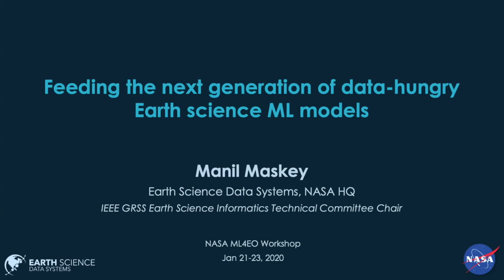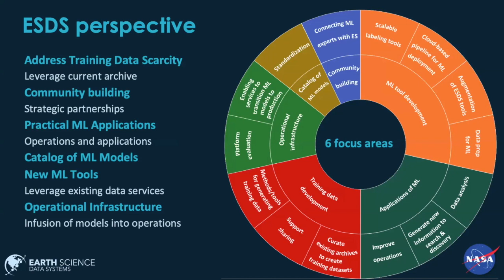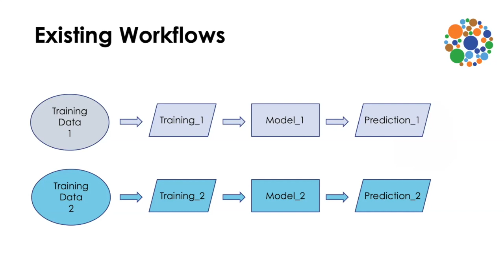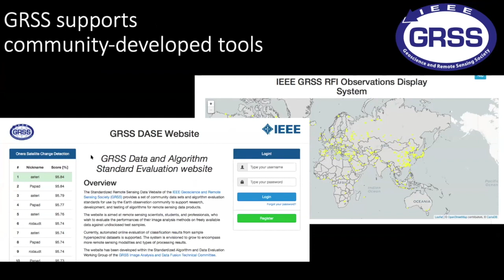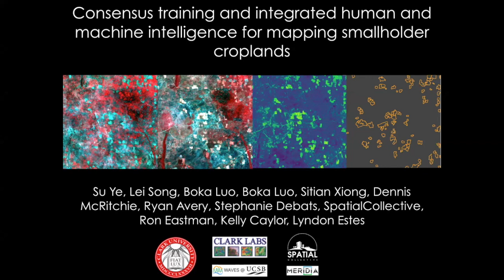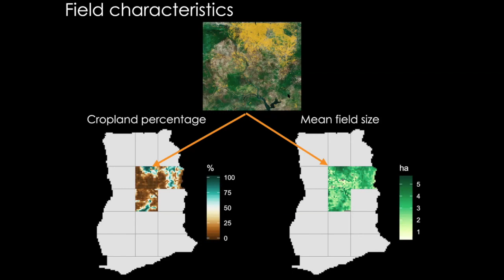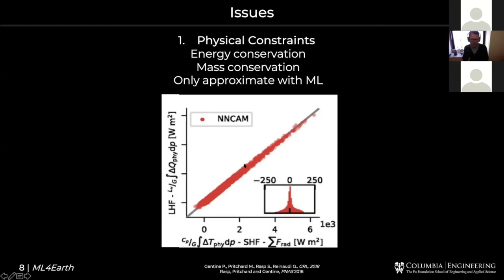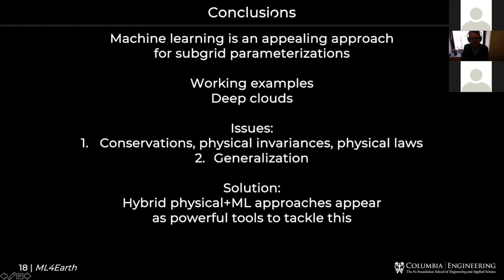NASA ML4EO 2020 - Earth Observation & Machine Leaning Models [plenary presentations]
Jan 21, 2020 - Morning 1

(00:07)
"Feeding the next generation of data-hungry Earth science ML models"
Manil Maskey - NASA

(15:46)
"Radiant MLHub: A Repository for Machine Learning Ready Geospatial Training Data"
Hamed Alemohammad - Radiant Earth Foundation

(28:01)
"Intro to IEEE Geoscience & Remote Sensing Society"
Subit Chakrabarti - IEEE

(37:04)
"Consensus training and integrated human and machine intelligence for mapping smallholder croplands"
Lyndon Estes - Clark University

(54:04)
"Hybrid Modeling - best of both worlds?"
Pierre Gentine - Columbia University

Radiant Earth Foundation hosted an international expert workshop to discuss how best to use machine learning (ML) techniques on NASA’s Earth Observation (EO) data and address environmental challenges. In particular, generation and usage of training datasets for ML applications using EO were discussed. Participants of the workshop evaluated recent advancements, identified existing obstacles and developed a best practices guideline to enhance the adoption of these techniques.